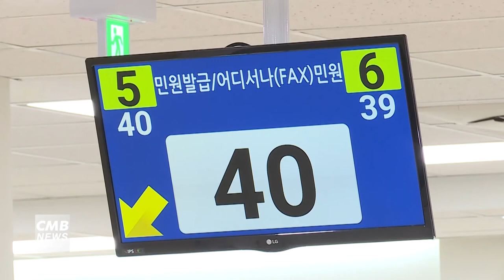[서울뉴스]영등포구, 희망두배청년통장·꿈나래통장 사업 추진